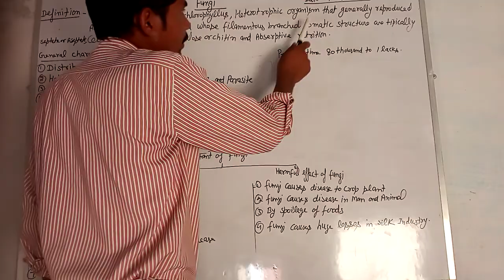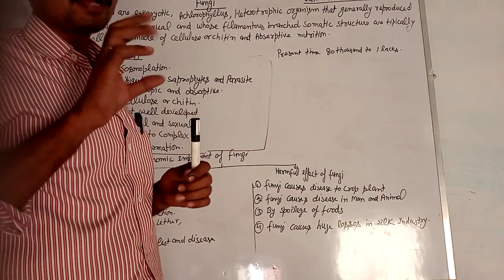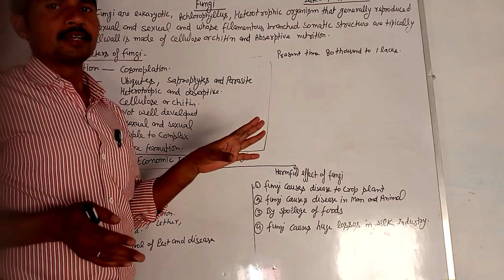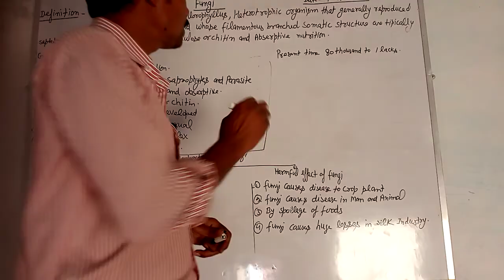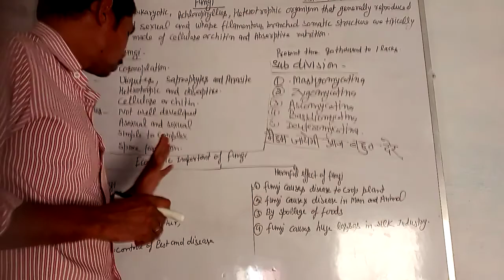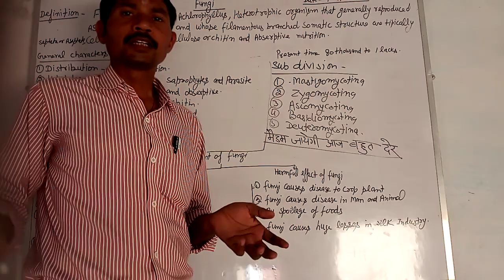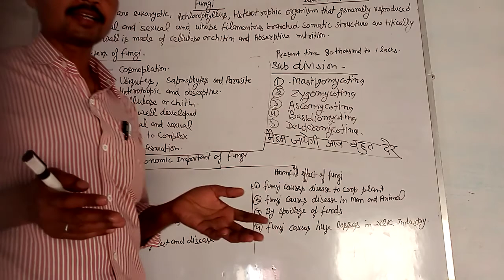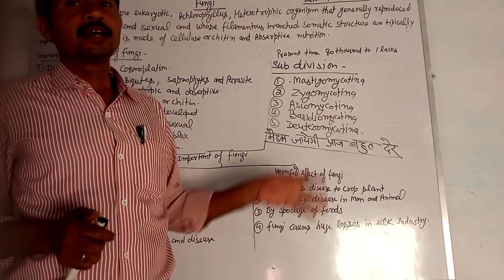Definition of fungi and Importance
Definition type economic important